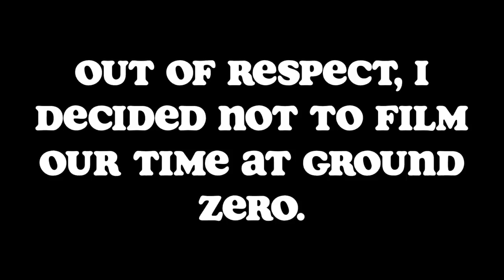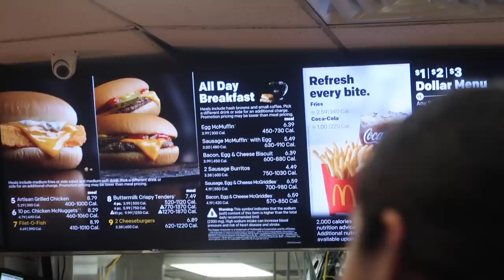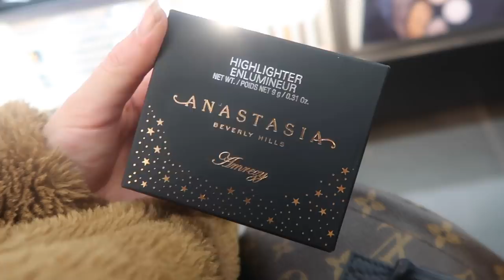FLYING 3000 MILES TO TRY MCDONALDS IN NYC?! American MCDONALDS taste taste! VLOGMAS DAY 9!